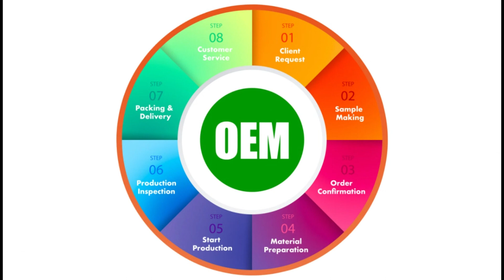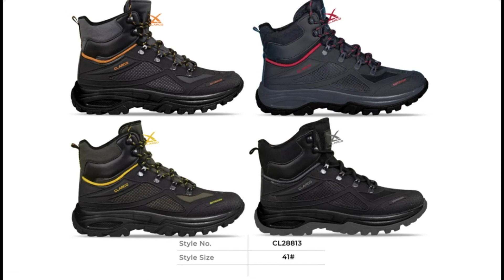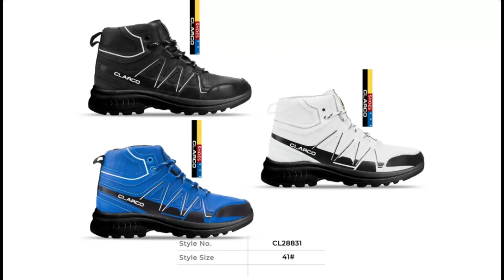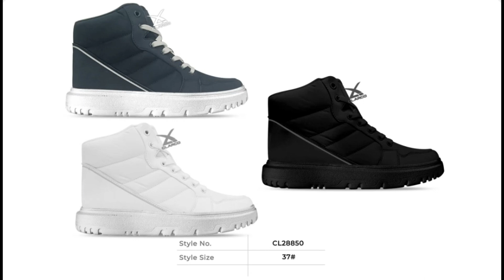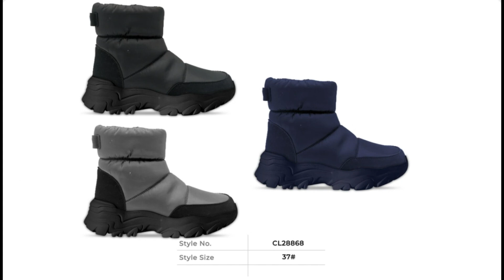[New Trendy Shoe Styles in September 2023] China OEM/ODM Shoes Factory is At Your Side Now!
Pattern-Ready Shoe Styles for All in September 2023 from Clarco Shoes Factory. Looking for the best China shoes factory to get your branded shoes done in high-end quality and competitive price to gain a leg over your competitors? Trust Clarco shoes factory, from idea to launch and beyond!

Chapters:
0:10 Clarco Shoes Factory Intro
0:14 Clarco Shoes Factory Oversea Office
0:24 Clarco Company Environment
0:29 Clarco Factory Environment
0:33 Clarco OEM Procedures
0:38 Top Brands We've Worked With
0:43 Shoe Styles for All Start
4:09 Shoe Styles for All End
4:12 Clarco Contact Methods